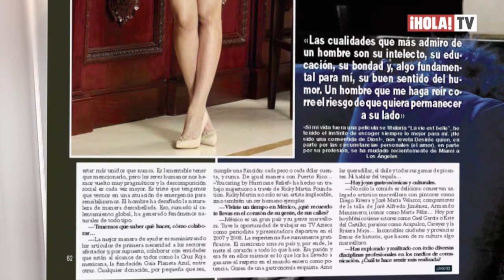Desirée Ortiz revela cómo comenzó su relación con Luis Miguel | ¡HOLALA!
De la mano de ¡HOLA! México, conocimos mejor a la mujer que le ha robado el corazón al cantante Luis Miguel, la atractiva periodista y modelo venezolana nos revela algunas de las claves de su linda relación con ‘El Sol de México’.